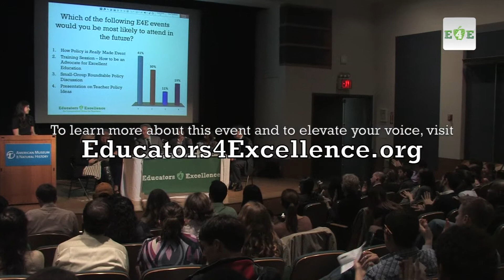The Future of Teacher Prep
See highlights of The Future of Teacher Prep, our panel discussion at the American Museum of Natural History, and hear what teachers had to say after seeing the film.

Learn more and share your voice at Educators4Excellence.org.